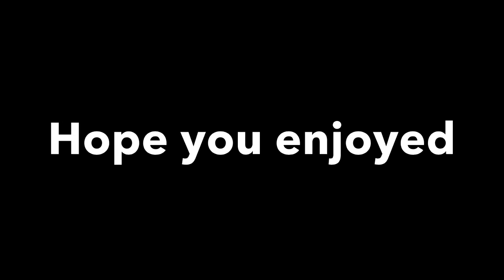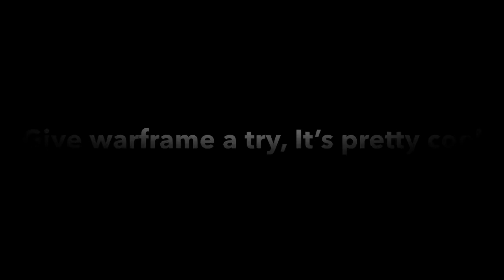Arrows make enemies fly! (Warframe)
With Chartreuse
In the hall of the mountain king is the music at beginning